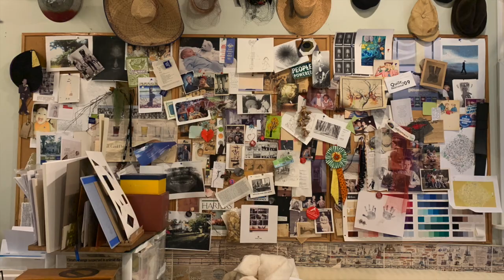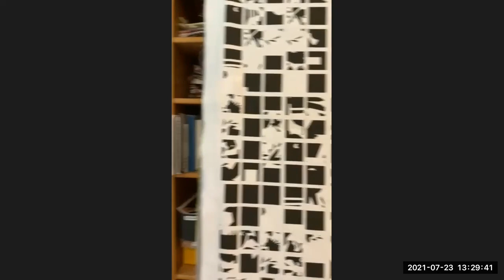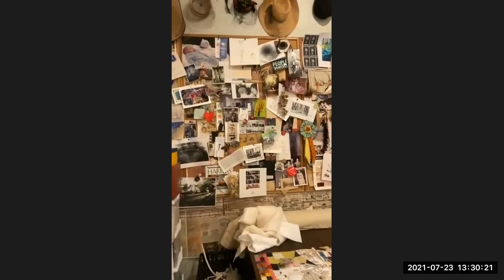An Interview with the Artist Paula Kovarik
An interview with the artist, Paula Kovarik.  She has a new book, At Play in the Garden of Stitch Join me and hear what this amazingly talented artist has to say about inspiration, art, following the stitch, following the process, and she very generously gives us a tour of her fabulous studio!!

Stop by!

Have a stitch that you just can't figure out how to do?  Have a question?  Ask away.